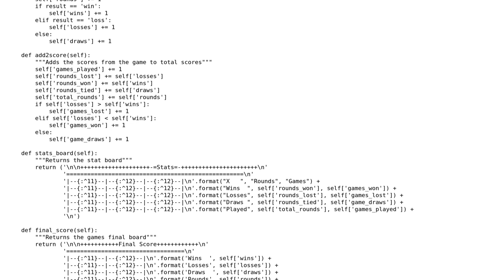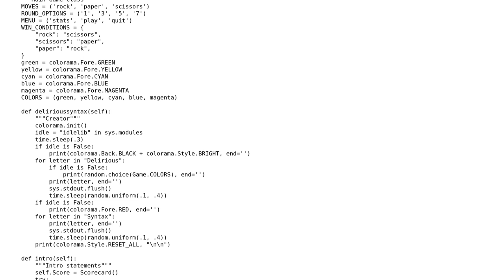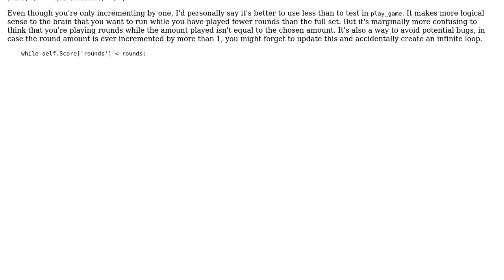Code Review: RockPaperScissorsV2 follow-up Advanced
With thanks & praise to God, and with thanks to the many people who have made this project possible! You are responsible for your own actions.